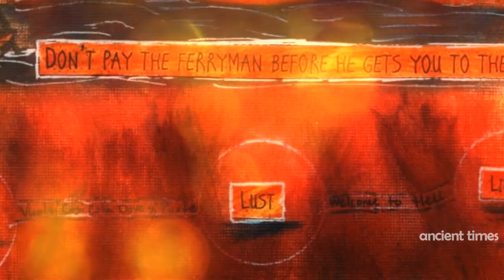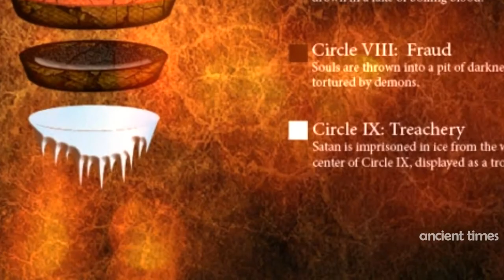9 Circles of Hell ( Dante's Inferno ) - Ancient Times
9 Circles of Hell
Each of the 9 circles in hell represents a different sin, each with its own degree of wickedness. The punishment, which is relevant to each sin is inflicted in the corresponding circle. As Dante travels through each circle, he encounters notable figures from history who were guilty of sin. Dante notes that as the circles descend, they become progressively smaller. People who committed the nine sins during their lifetime were assigned to an analogous circle of hell and destined to receive punishment. The following subsections will describe the 9 circles of hell punishments

Mythology& History